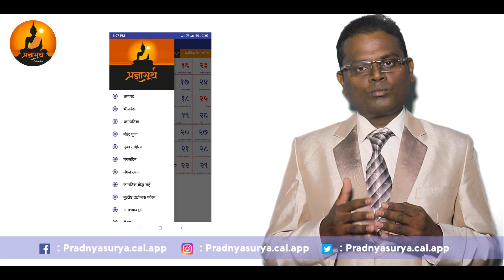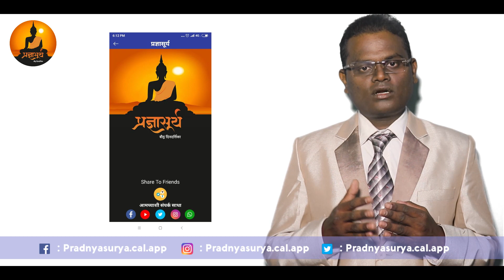How to Use Pradnyasury Buddhist Calendar App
Pradnyasury App Promotional Advertising

Instgram id : pradnyasurya.cal.app
You tube = pradnyasurya.cal.app